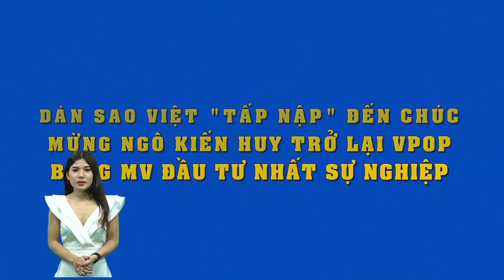Dàn sao khủng nô nức đến chúc mừng Ngô Kiến Huy tái xuất Vpop bằng MV cực chất